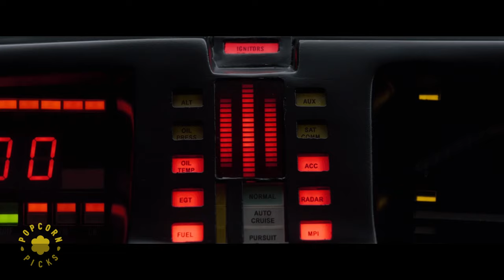David Hasselhoff at Comic-Con | Ted 2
While at Comic-Con, Ted (Seth MacFarlane) runs into a Q&A with David Hasselhoff for Knight Rider and gets into a fight with KITT the car.

Newlywed couple Ted and Tami-Lynn want to have a baby, but in order to qualify to be a parent, Ted will have to prove he's a person in a court of law.